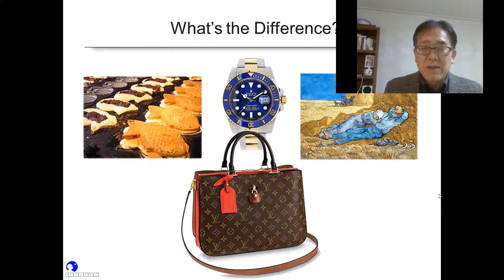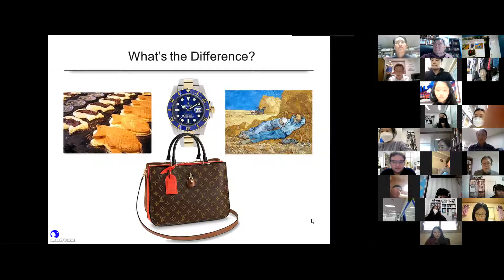대치포럼 2주년 기념 강연 및 토론회(4/4) - 토론회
지역사회에서 어른과 아이들이 같이 공부하는 플랫폼 대치포럼이 2주년을 맞아 2021년 2월 20일   Zoom 온라인으로 기념 강연과 토론을 진행했다.

1부에서는 “켄트김의 하버드식 자녀교육”
2부에서는 창의력을 어떻게 키울 것인가? 토론이 있었다.
      사회   김홍진
      발제  김명룡박사
      패널  Keita Nakagawa, 안도현 위원, 박규빈 (경기여고 1년)

강의와 토론을 4회에 걸쳐 나누어 공유합니다.

 (Kent Kim의 메시지)
제목: 결국 자녀는 부모 작품이다.
 2주년 기념으로 저도 재능기부로 준비한 컨텐츠이니 많은 분들이 보시고 도움받으시기 바랍니다.
최근 200년간 근대사의 발명과 혁신을 골자로 해서 IT의 발전까지 학부모들과 자녀들이 반드시 같이 보시는 것을 추천드립니다.